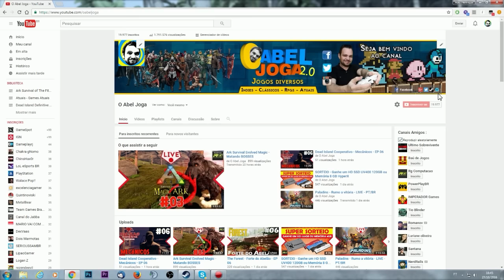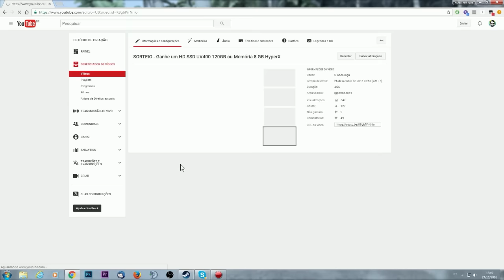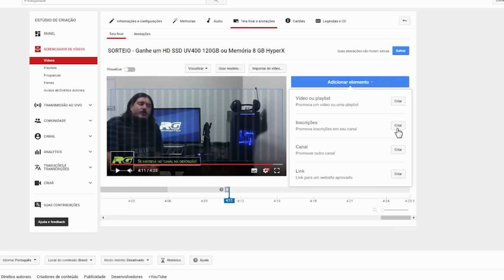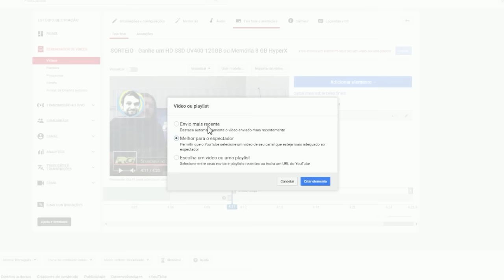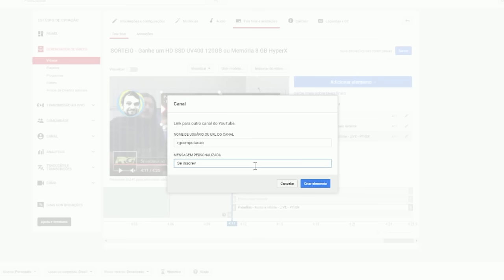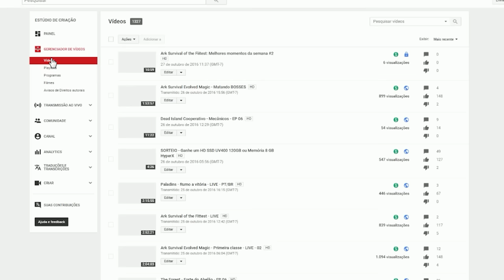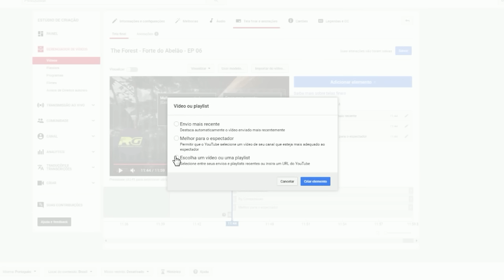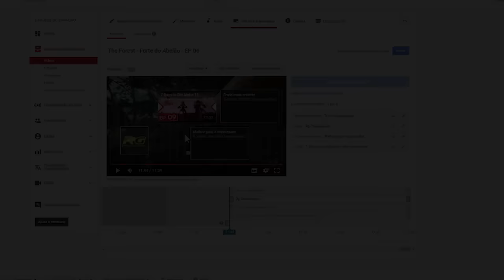Nova Ferramenta do Youtube - Criação de tela final - Como usar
Conheça a nova ferramenta do Youtube para criação de uma tela final para seus vídeos.

✪ APOIADORES ✪

Curta e compartilhe os vídeos.